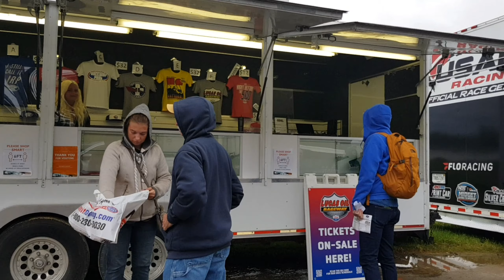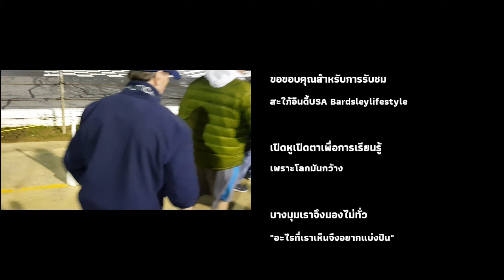Ep.125 กำลังเริ่มการแข่งขันรถแข่ง แต่ทำไมถึงงดการแข่งขัน | สะใภ้อินดี้usa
Lucas Oil Raceway Indianapolis
คือชื่อสนามแข่งรถ อีกแห่งในรัฐอินเดียนน่า
รัฐที่ขึ้นชื่อ "เมืองหลวงแห่งความเร็ว"
ช่วงฤดูร้อนแบบนี้การแข่งขันจัดขึ้นทุกวัน

แต่วันนี้การแข่งขันกำลังเริ่ม ทำไมงดการแข่งขัน🤔

Ep.23 รถแข่ง รถแบบนี้ก็มีด้วยเหรอ ชีวิตในอเมริกาต้องมาดู ห้ามพลาด!! |สะใภ้อินดี้USA

Ep.28 สนามแข่งรถแบบชนบทที่อเมริกา ไม่หรู แต่สนุกมาก ฝุ่นตลบ |สะใภ้อินดี้USA
_________________________________________________ 📌ติดตามชมเรื่องราวต่างๆ ชีวิตชนบทในอเมริกา ได้ที่ 📖Facebook:👇

❌❌นี่คือ Home Video เน้นความเป็นธรรมชาติ ไม่ Perfect นะจ๊ะ. ขอย้ำ จะพูดถูกพูดผิดไม่ถูกใจใครก็ขออภัยนะจ๊ะ มันคือ Bardsleylifestyle ❗❗

ขอขอบคุณสำหรับการติดตาม🙏🇹🇭🇺🇸